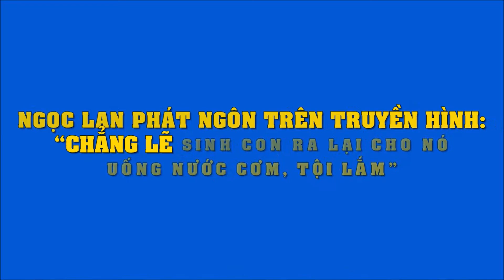Ngọc Lan phát ngôn trên truyền hình: "Chẳng lẽ sinh con ra lại cho nó uống nước cơm, tội lắm"